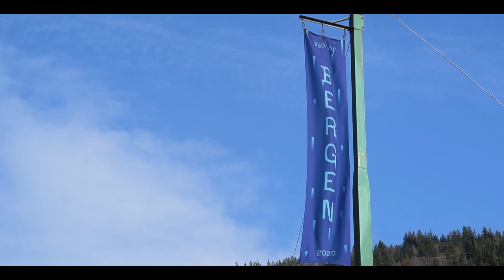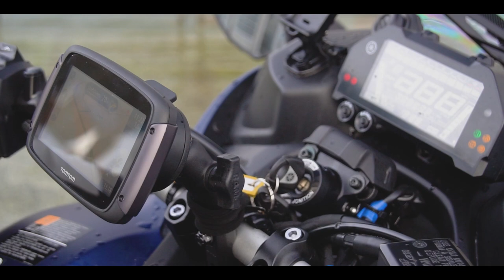MOTO VIAGGIO IN NORVEGIA con due YAMAHA NIKEN GT - Norway by NETGATEADV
Il nostro moto viaggio in Norvegia con due Yamaha Niken GT, un'esperienza unica che ci ha regalato un sacco di emozioni, con la splendida collaborazione dell’Ufficio Norvegese del Turismo “Innovation Norway”, nella sede del Consolato Norvegese a Milano.

Abbiamo affrontato questo viaggio con due Yamaha Niken GT, un’idea nuova e coraggiosa in un territorio ancora inesplorato, una moto che sicuramente rompe gli schemi e che ha davvero tanto da dire.

Siamo partiti da Como in Italia, verso il porto di Hirtshals in Danimarca dove ci siamo imbarcati per raggiungere Stavanger, la prima città dei Fiordi Norvegesi dando così il via al nostro viaggio per scoprire i meravigliosi luoghi patrimonio dell’ UNESCO.

Oltre 6000 chilometri che ci hanno portato dal Lago di Como fino ai Fiordi norvegesi.

Fateci sapere cosa ne pensate! :D

THANKS TO:
↝ Innovation Norway
↝ Yamaha Moto Italia
↝ Di traverso School
↝ Clover
↝ TomTom
↝ Sena
↝ Klan
↝ Vendramini